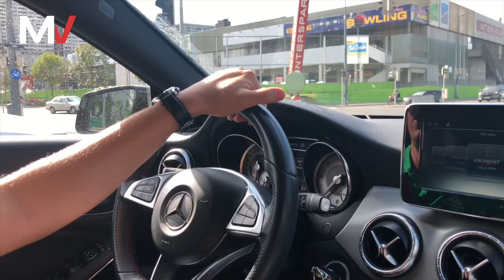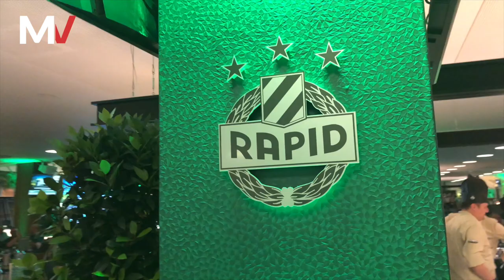SK RAPID WIEN vs HAMBURGER SV Stadion Vlog 🔥💚⚽ | MARIO VISKA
✘ Mario Snapchat: marioviska